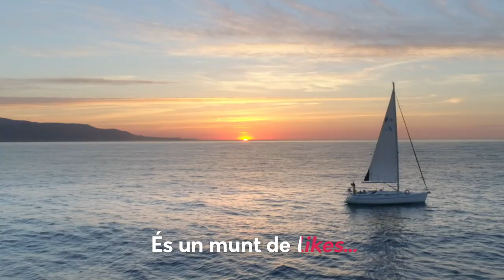Quina Barcelona coneixes tu?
La Diputació de Barcelona engega una nova campanya de turisme de proximitat, per tal d’inspirar sortides properes i amb totes les mesures de seguretat als principals punts turístics de la província.